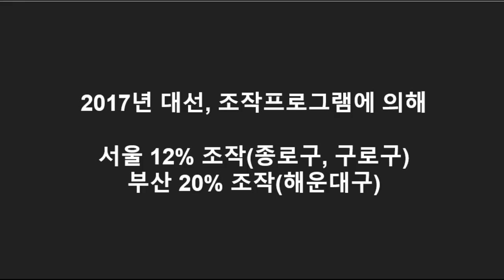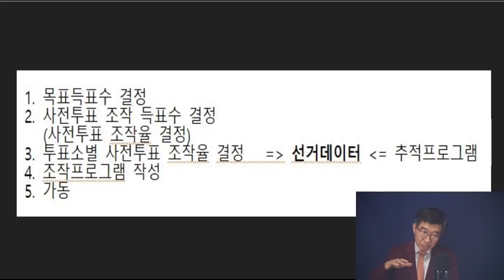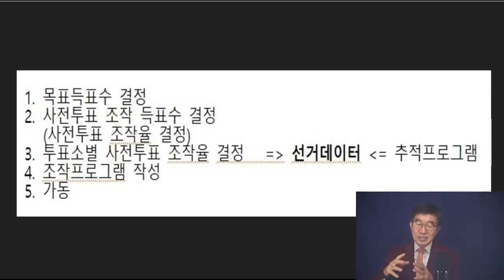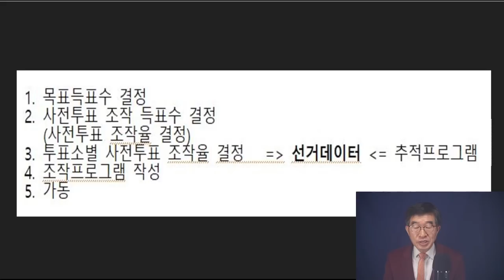"이렇게 해 드셨다" / 2017대선, 문재인측이 행한 방법 확인 / 투표소 레벨에서 조작프로그램 가동 [공병호TV]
Bitcoin : 3MTW849AkP2ftLeSK2teZHMmzLu7Z83s9U